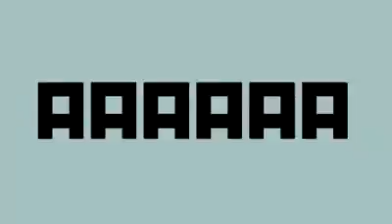Yo no la descargo porque ya lo tengo (Remix)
Este video lo hizo Kraken Studios.

Editado (6/1/20): Wow casi llega al 30 mil vistas Gracias, pero llevo tiempo olvidando en poner las descripciones asi que el remix original es de residents96